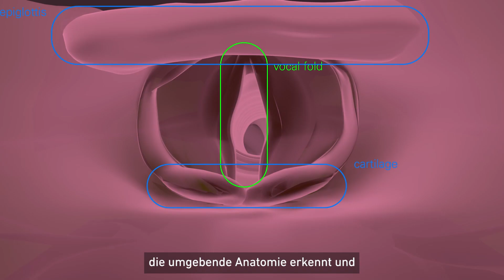Sichere Intubation dank künstlicher Intelligenz und Robotik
Das ETH Spin-off aiEndoscopic hat ein Gerät entwickelt, das Intubationen in Zukunft einfacher und sicherer machen soll. Dazu kombiniert es künstliche Intelligenz und Robotik.